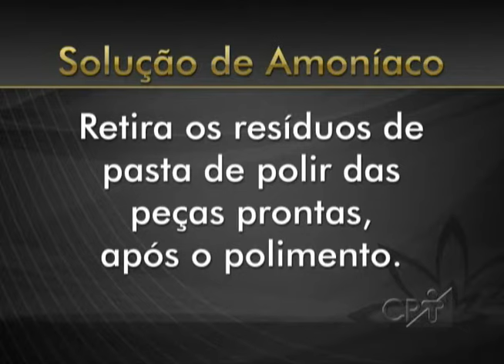Ourives - Fabricação e Reparo de Joias - Cursos CPT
Conheça os compostos químicos, como o ácido muriático, e as ferramentas  que são utilizadas no trabalho de ourives.